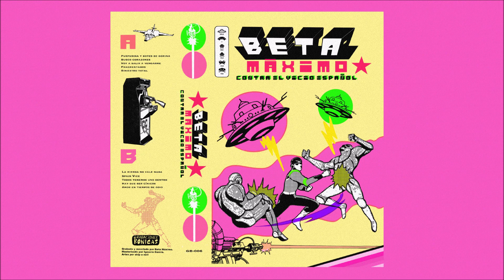BETA MÁXIMO - "Contra el vicio espa​ñ​ol" (2023, full album)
Here are you are to our Úbeda's hero turned into the Iberian Sony Crockett to fight "against Spanish Vice", and I can you assure there is plenty to fight against! Our friend Beta Maximo releases his first full-length on Granada's Grabaciones Bonicas, which is nothing but the result of perfecting with each of his previous installments, an irresistible masterful and unique formula, in which this insatiable alien combines in perfect measure his ultra-frenzied synth-punk galore infused with wicked sharp slicing Pop, with some of the same manners that have made so addictive the sound of essential bands like Gee Tee, and the relentless arcade-punk of line-ups like Sistema de Entreteniento, who is the one who has created the great art-work for this album. Making a perfect killing machine that will blow your brains out, leaving you breathless on the dance floor!!!

00:00 01. Purpurina y botes de gomina
01:32 02. Busco corazones
02:48 03. Voy a salir a vengarme
04:31 04. Fragmentados
06:10 05. Siniestro total
08:25 06. Spain Vice
09:44 07. Todos tenemos uno dentro
11:11 08. Cínicos
12:57 09. Amor en tiempos de odio

Recorded and mixed by Beta Máximo
Mastered by Ignacio García
Artwork by Skiper O'Neil
Released on Grabaciones Bonicas